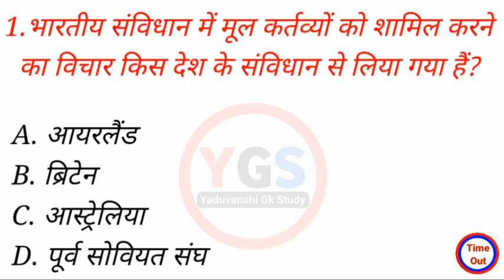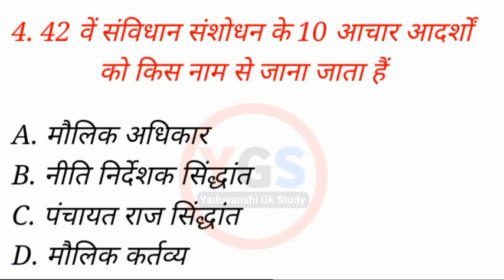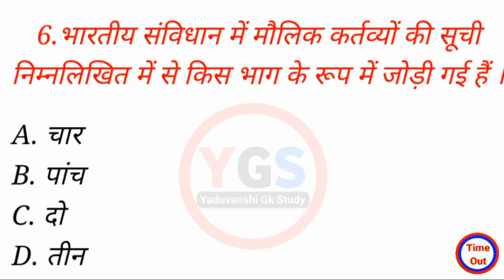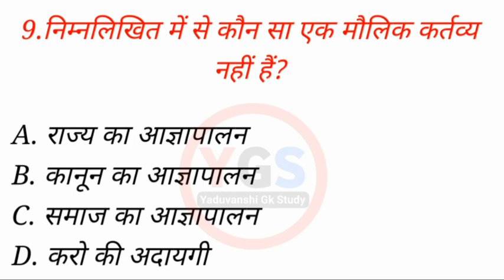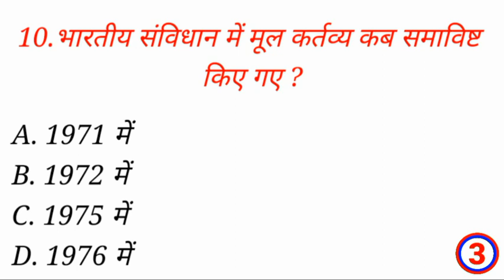Top 10 Gk Question | महत्वपूर्ण प्रश्न मौलिक कर्तव्य | भारतीय संविधान Yaduvanshi Gk Study